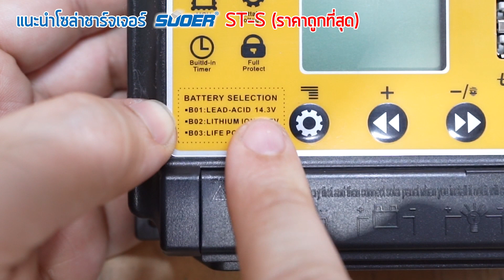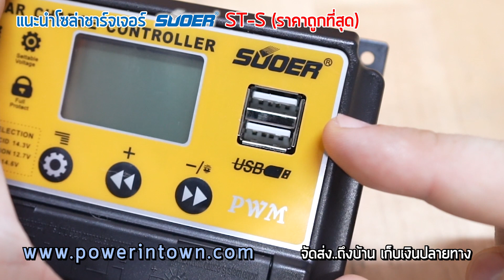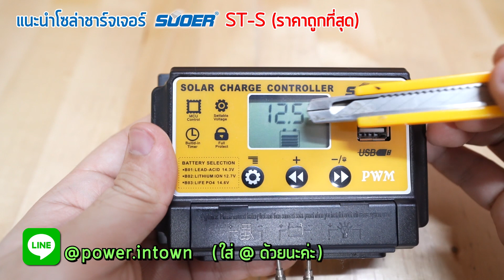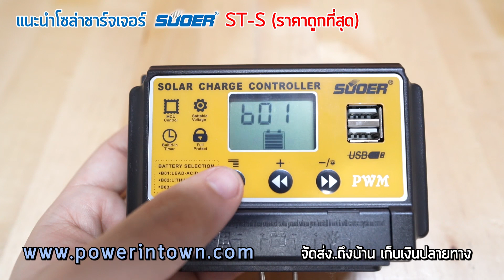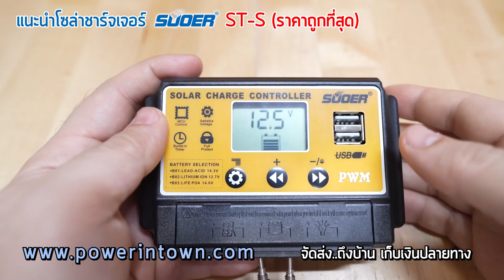โซล่าชาร์จเจอร์ SUOER รุ่น ST-S แนะนำตัวเครื่อง และปุ่มต่างๆ รุ่นนี้ถูกที่สุดในเกรดมีแบรนด์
✅ สั่งเอง ไม่ต้องรอแอดมิน กดที่
✅ ส่งจริง ของแท้แน่นอน ไม่ต้องห่วง
✅ เก็บเงินปลายทาง ทุกรายการ
📱 เพิ่มเพื่อน Line id : @power.intown
💢(มี @ ด้านหน้าด้วยนะคะ)💢